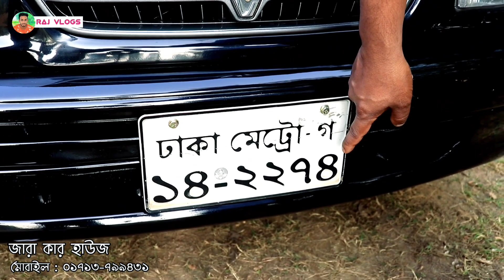মাত্র ৪ লক্ষ ৬০ হাজার টাকায় গাড়ি কিনুন। | Second Hand Toyota 110 | Raj Vlogs | Zara Car House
Raju Ahmed (Raj) You Tuber

আপনি এবং আপনার শোরুমের রিভিউ করতে যোগাযোগ করুন।

Shop Address: Zara Car House

Rangpur Road, Joypur Para, Bogura